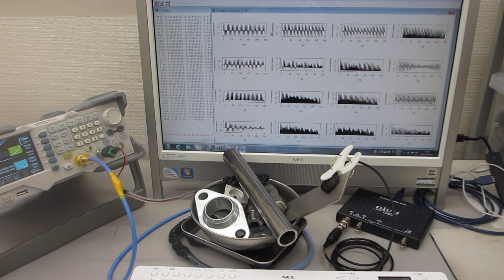超音波プローブによるスイープ発振制御実験（超音波システム研究所）